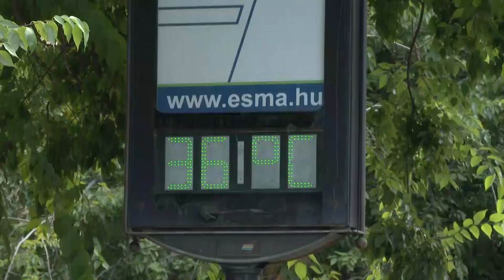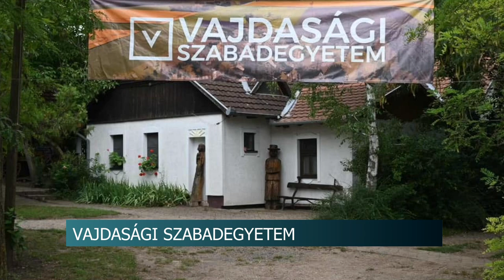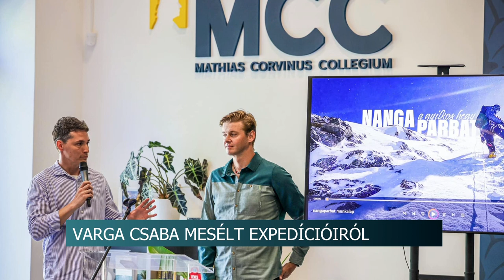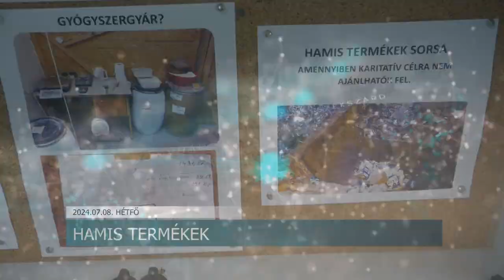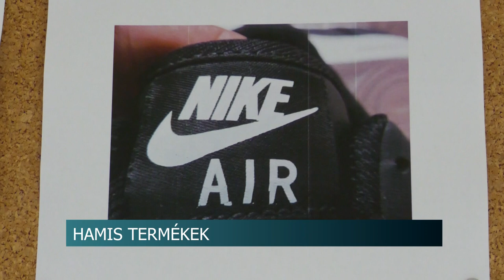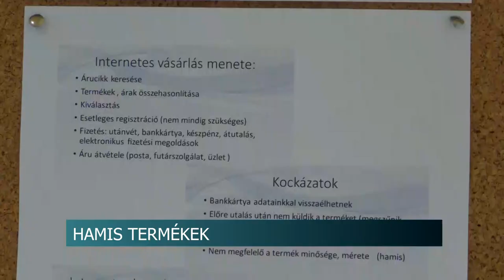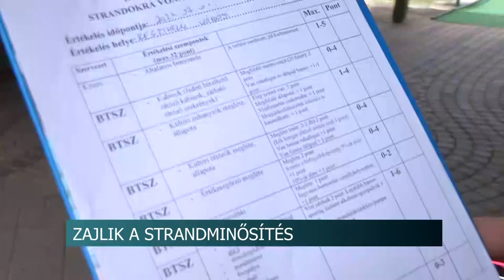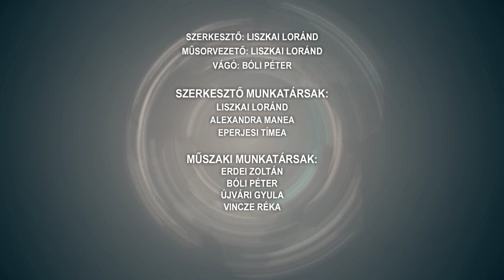Híradó - Tolnatáj TV 20240708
BeautyBox fodrászat - Tolna
Tűzesetek és műszaki mentések
Év madara
A Holokauszt zsidó áldozataira emlékeztek Szekszárdon